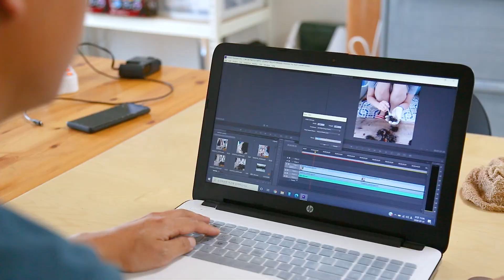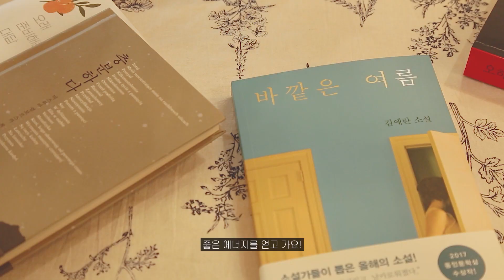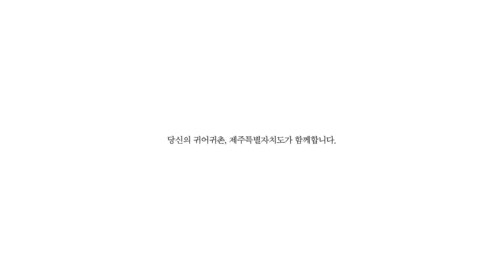박람회) 진짜 해녀가 유튜브에 떴다! '숨비'의 제주라이프